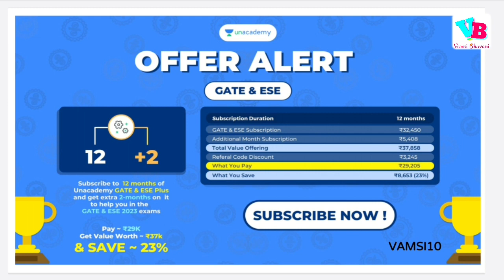Good placements Roadmap for 3rd year students in telugu | CSE students telugu | Vamsi Bhavani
Please note that the subscription offer is valid till 12th Jan

In this video, we will discuss a roadmap for second year computer science students. By following it students can go towards a good placement. Hope you all like it.

Jai hind!!!